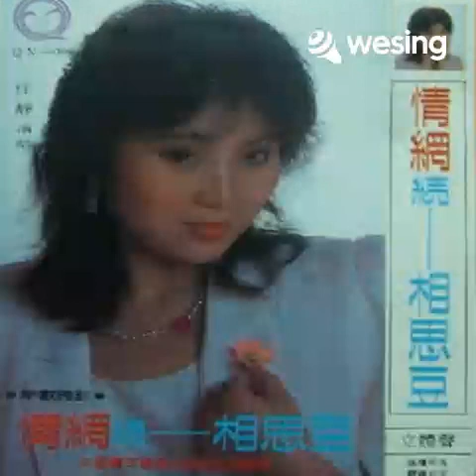人间天堂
该视频来自Wesing